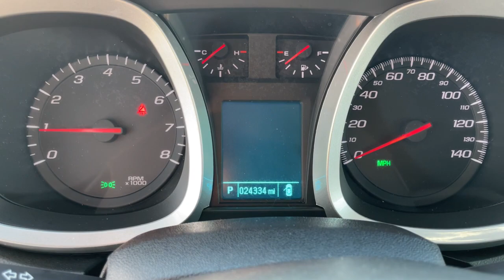2017 Chevrolet Equinox Lancaster, Delaware, Columbus, Powell, Dublin, OH C21525A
Blue Velvet Metallic Used 2017 Chevrolet Equinox available in Lancaster, Ohio at Bob Boyd Lincoln of Columbus. Servicing the Delaware, Columbus, Powell, Dublin, OH area.

2445 Billingsley Rd.